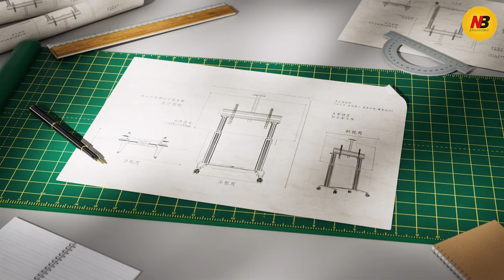TV Cart T100 Show Video